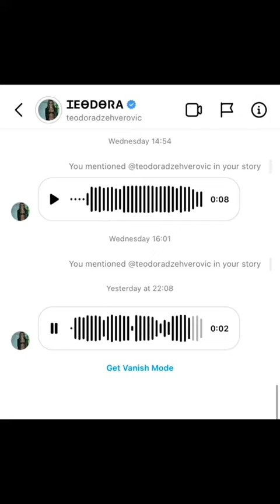TEODORA I MAHRINA TIKTOK cela drama - MAHRINA PITALA TEODORU ZA SARADNJU